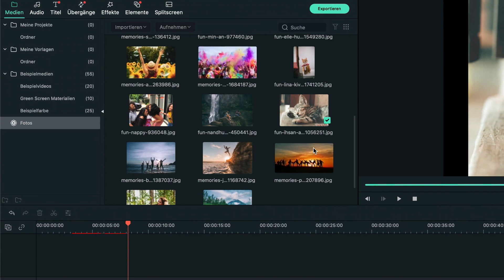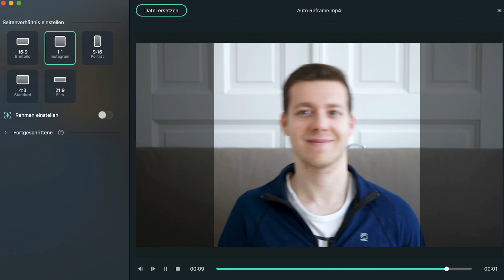Neue Wondershare Filmora V.10.2 für MacOS mit Auto Reframe | Filmora Update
Wir freuen uns heute den macOS von Filmora X gute Neuigkeiten mitteilen zu können! Wir haben der Version 10.2.0 von Filmora für Mac fantastischen neuen Funktionen und Neurungen hinzugefügt!
Die neue Funktionen enthalten Foto Bibliothek, bessere Unterstützung für HEVC Format im Instant Cutter, mehre SplitScreen Vorlagen, Auto Reframe und so weiter.

Möchtest du dein Videos mit Video Editor Filmora X 10.2.0 bearbeiten? Komm, schau das Tutorial an und teile dein Video mit dem Hashtag videosmitfilmora!

0:00 Intro: Wondershare Filmora Update für MacOS
0:23 Neuerung: Foto Bibliothek
0:36 Funktion: Instant Cutter für Format von HEVC
0:49 Neuerung: Mehre Splitscreen Vorlagen
0:57 Funktion: Auto Reframe
1:26 Kommentar hinterlassen:  Wie findest du die Neuerungen?
1:50 Outro